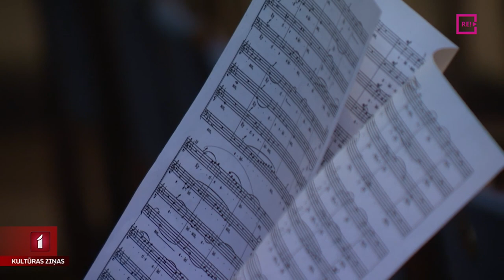Koris “Juventus” gatavojas starptautiskam konkursam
Latvijas Universitātes jauktais koris “Juventus” šodien jau pošas ceļā, lai rīt dotos uz prestižo starptautisko koru konkursu “Gallus Maribor” Slovēnijā. Koris “Juventus” ir vienīgais no Latvijas, kas izturējis atlasi un saņēmis uzaicinājumu startēt šajā konkursā. Vienā no pēdējiem mēģinājumiem pirms nozīmīgā notikuma ielūkojās arī Līga Gaigala.